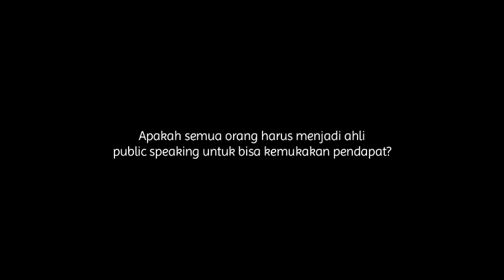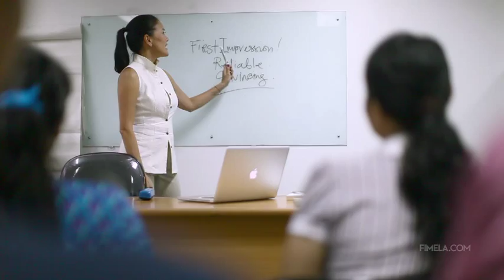Becky Tumewu: "Percaya Diri untuk Tampil, Kenapa Enggak?"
Salah satu Fimelista kami, Becky Tumewu, seorang presenter dan ahli public speaking, selalu tampil percaya diri kapan pun dan dimana pun.